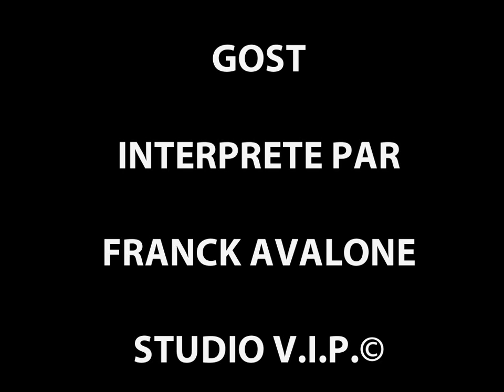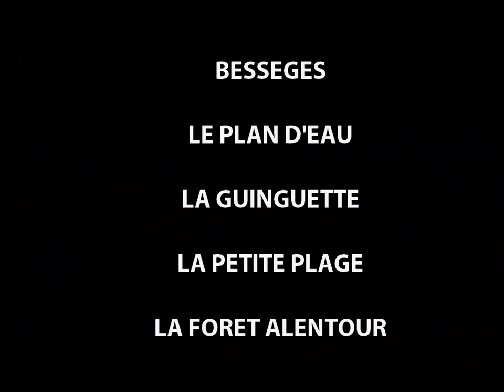RENEE LE 19 08 2020 BESSEGES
UN PETIT TOUR AU PLAN D'EAU BESSEGES